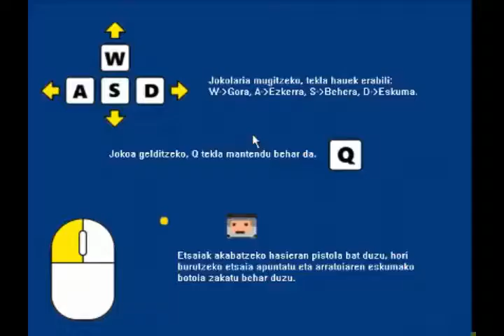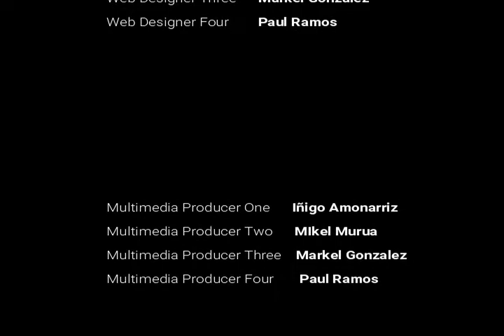Official Block Bubble® - Bubble Zombie Apocalypse Trailer